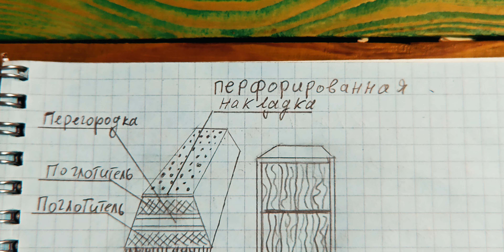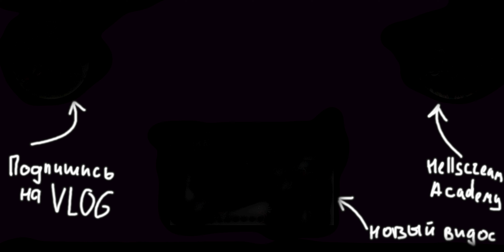Я просто ОХ*ЕЛ когда увидел что он привез мне это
*** Крутые деревянные изделия и акустические панели

Пытался решить проблему с подключением пульта к Ириному компу, который стоит в соседней комнате. Для этого понадобился удлинитель USB, который мне предстоит сегодня протащить через канал под стенами и все подключить. А еще Серега из WoodPixel привез мне вот это...